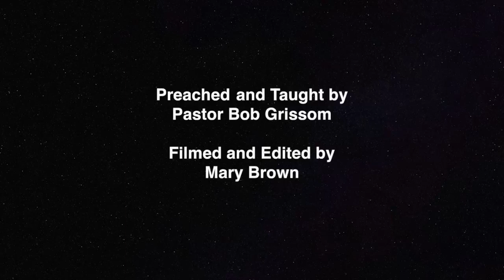Are You Marked?